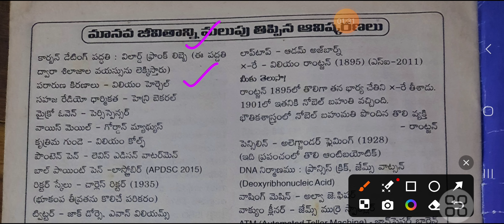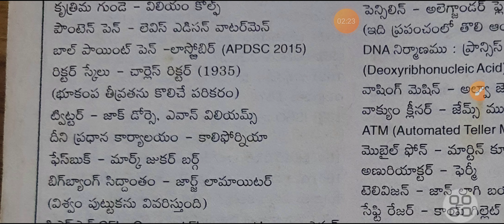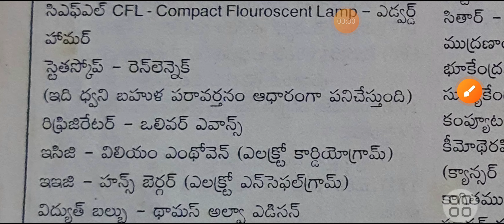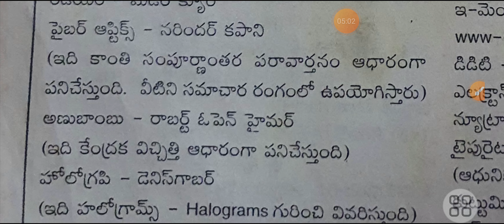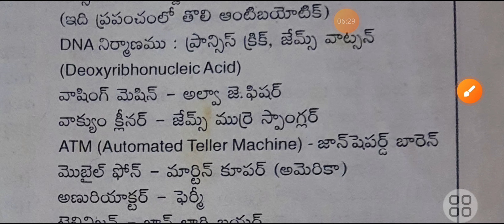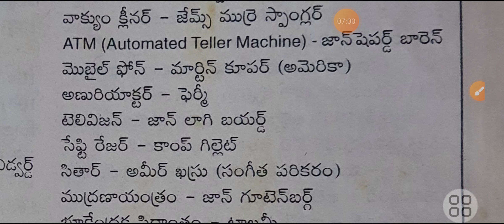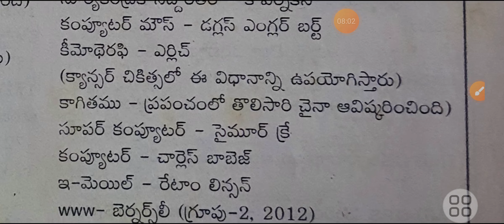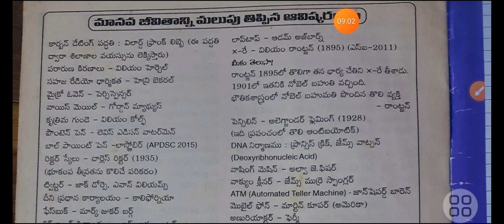Famous Inventions and Inventors in different fields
for more GK fallow my channel

You are watching Laxminarasimham Educational channel, This channel publishing Job notifications,career guidance,GS material etc..

currentaffairsintelugu
currentaffairstelugu
appsctspsc
telugucurrentaffairs

Stock GK in telugu
gk for upsc tspsc dsc ssc appsc
gs for upsc tspsc appsc ssc dsc
superlatives in world
Superlatives in india

Career guidance

Job alerts
employment news